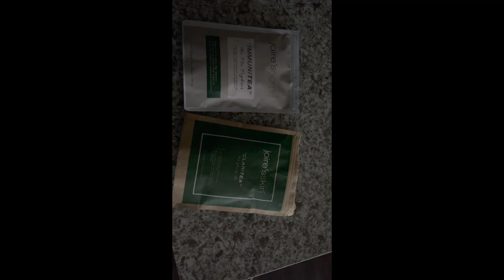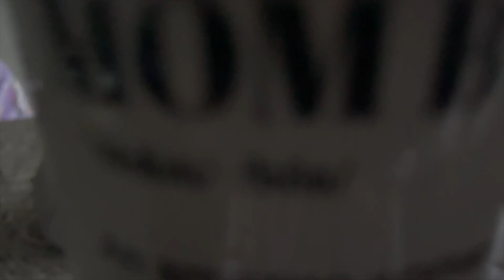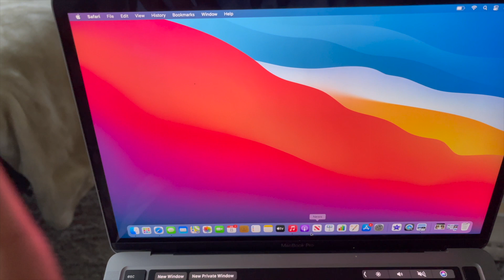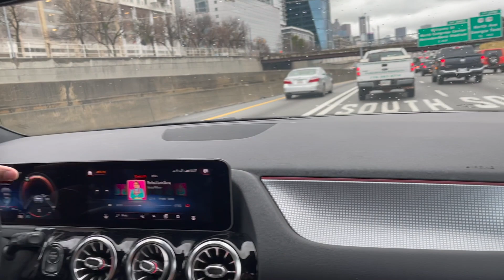Days of my life: Plant based Brunch | MOM LIFE | Cleaning out my closet | Meetings | Family Time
Hey Pooh !
so I think its the cutest thing to call my vlogs days in my life , get it like days of our lives? or maybe I'm the only child who grew up watching that show !
Anywho. in this vlog we did a content shoot, I made unicorn ice cream with the girls , cleaned out my closet and ohhhh my mom cooked us a plant based brunch for our family Sunday !

as mentioned